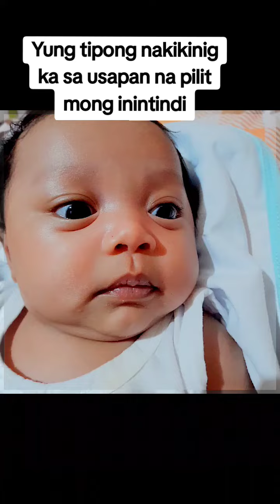Little Marites ng Bayan | Inday Garutay